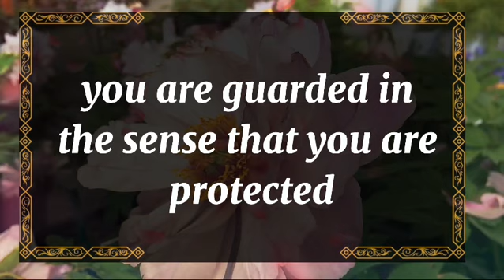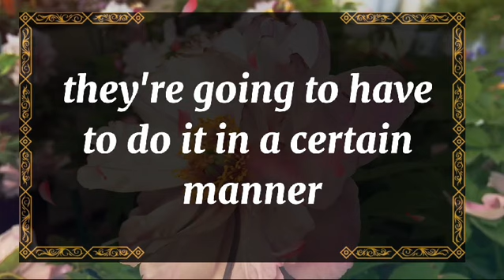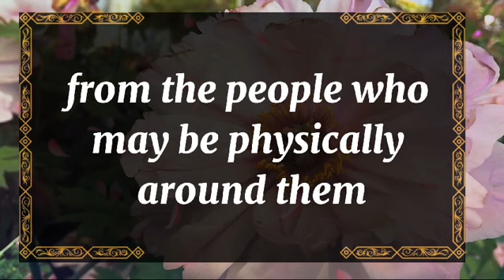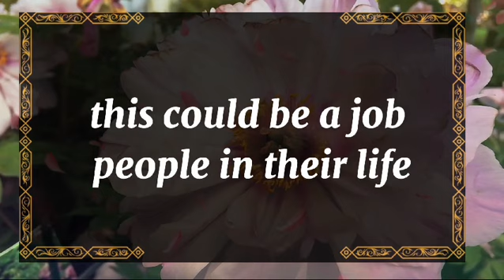💘 DM to DF today💘ONLY YOU ARE RESPONSIBLE FOR THIS AND NOW 💫 twin flame universe🌈